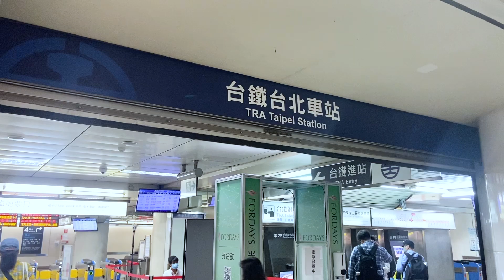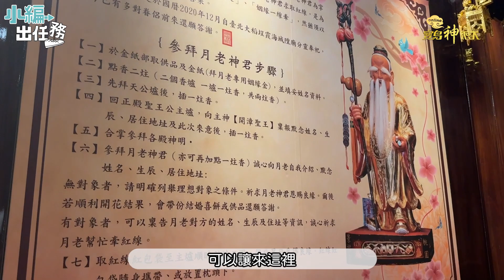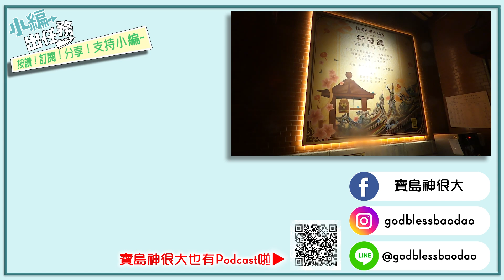【桃園景福宮】三百年歷史絕美大廟！跟著小編一起坐重機踩街遶境初體驗！｜小編出任務 ep.17 寶島神很大Online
這次的小編出任務來到的傳說中的桃園大廟
也就是桃園的景福宮✨✨
沒想到兩位噗攏共小編又在任務一開始就出包了！！
一起來看看小編們這次如何化險為夷吧🤣

🔹小編出任務－跟著菜鳥小編一起體驗民俗界的大小事！
🔔不定時推出，FB、YT雙平台直播